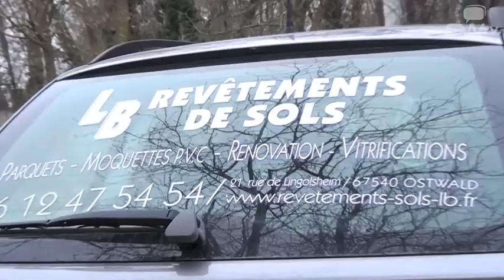revetements sols lb